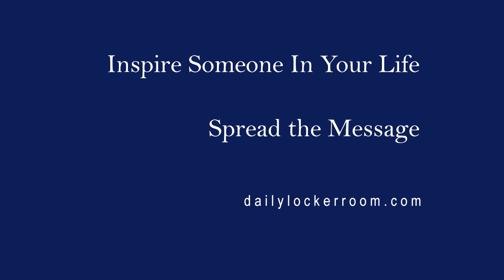Iron Sharpens Iron Part 1 - Daily Locker Room Showcase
Justin Adams and Thomas Vena are two titans in their industry. They compete with each other like gladiators on the battlefield. But they not only compete with each other, they complete each other. Thus iron sharpens iron. Got it? Watch the video just to be sure.